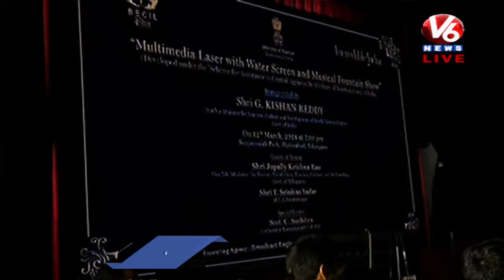Kishan Reddy Live : Laser Show at Tank Bund | Sanjeevaiah Park | V6 News